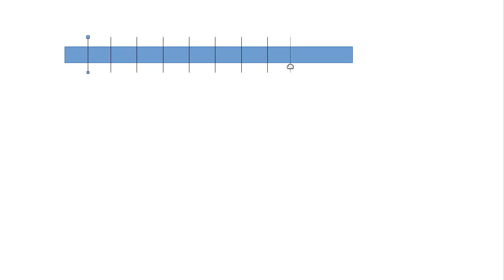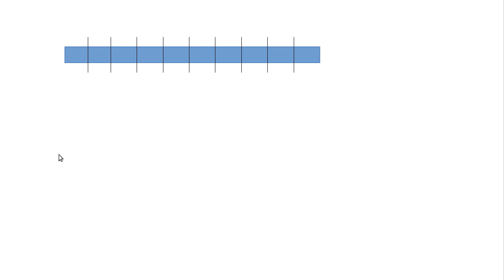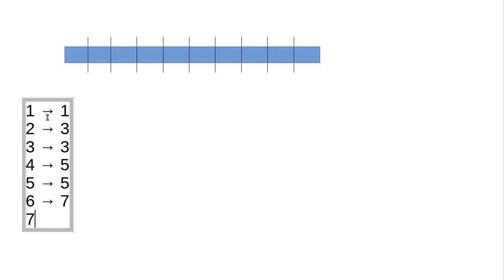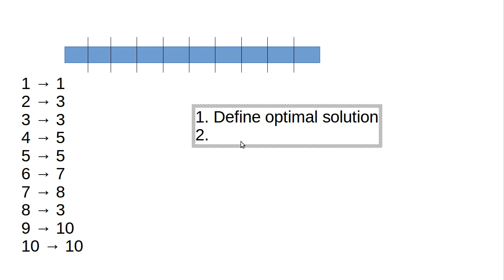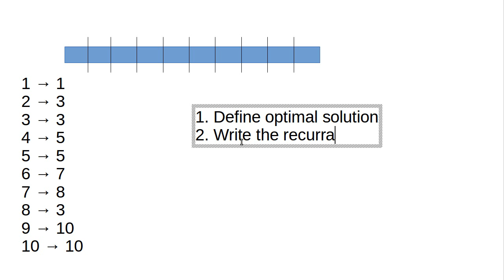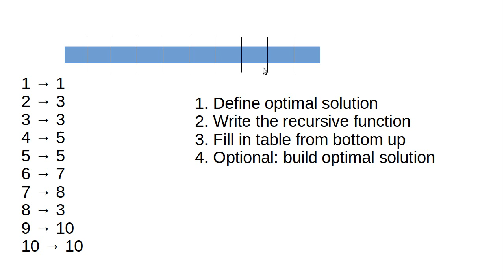Dynamic Programming: Requirements and Approach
In this video we look briefly at the requirements for how to solve a problem using dynamic programming and then the approach that we will use.